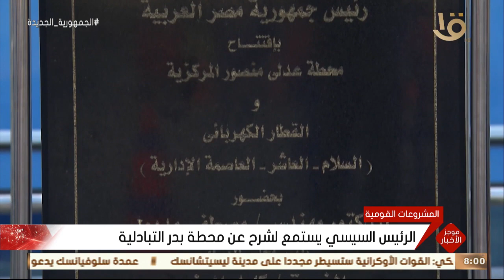موجز الثامنة.. الرئيس السيسي يفتتح محطة عدلي منصور المركزية والقطار الكهربائي